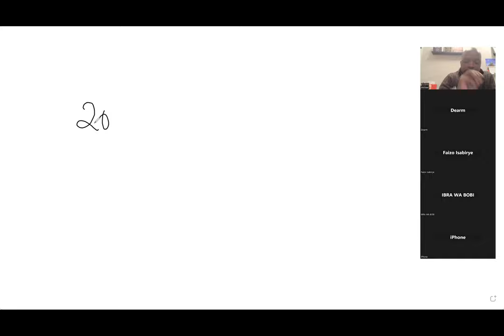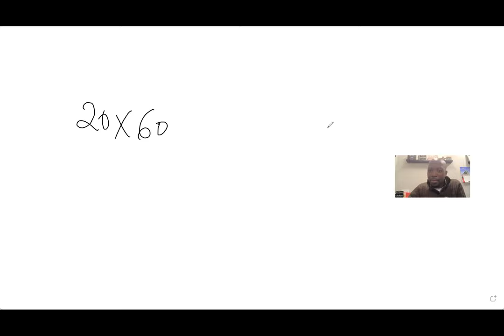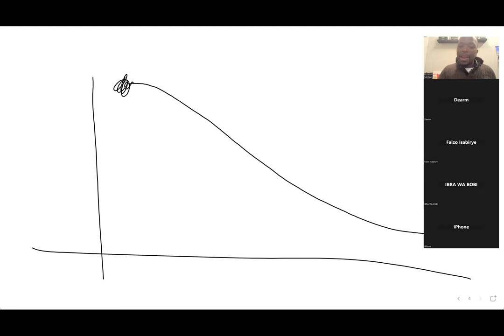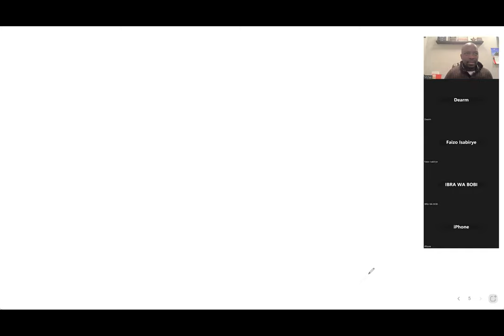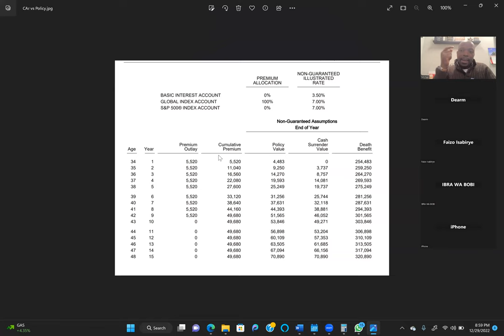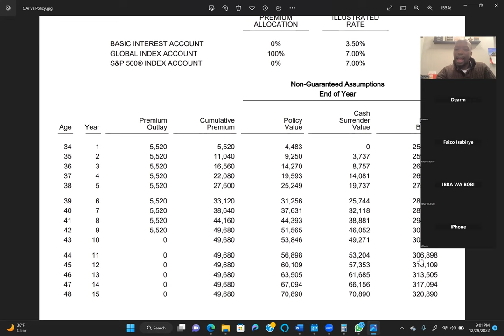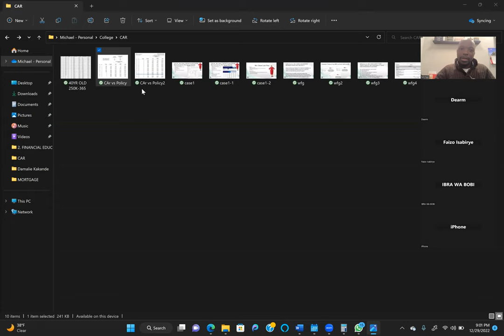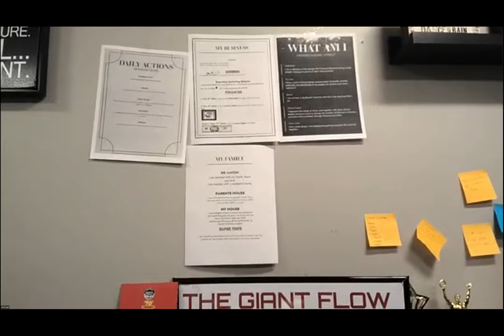END OF YEAR LUGANDA FINANCIAL PROGRAM